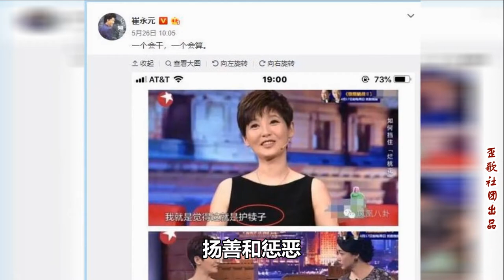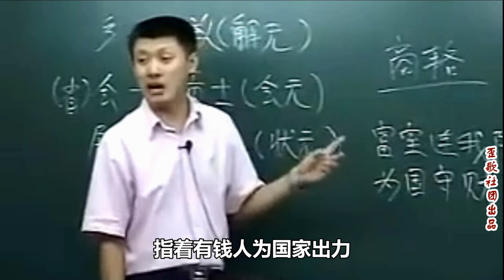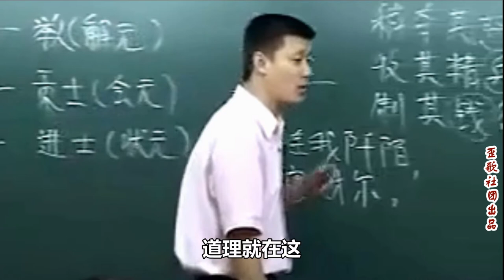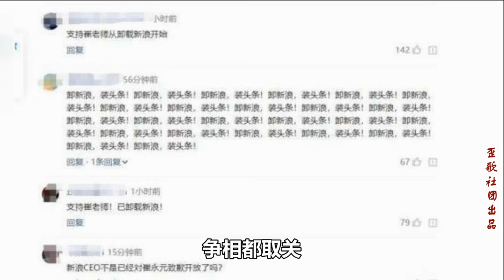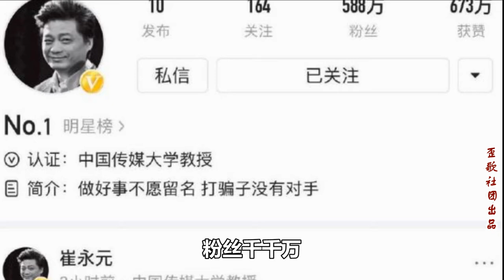写给娱乐圈反腐书记《崔永元之歌》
社会我崔哥，机智又幽默。中央电视台，曾担任主播……